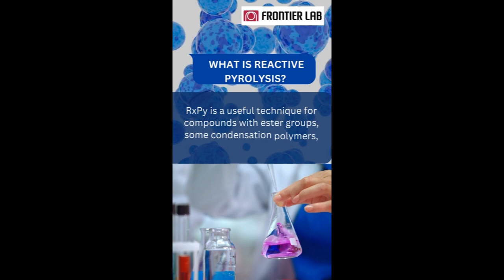Reactive Pyrolysis | Compositional Analysis of PET